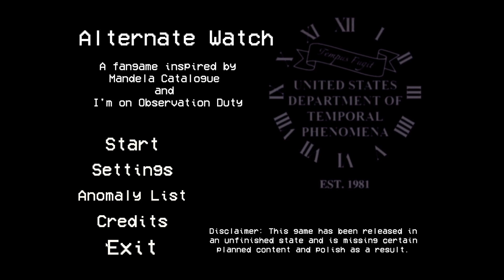WHO ARE YOU!?! | Alternate Watch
Hey guys! Welcome to Alternate Watch a fangame that mixes the Mandela Catalogue and I'm on Observation Duty which can tell you that this game is gonna get very creepy...